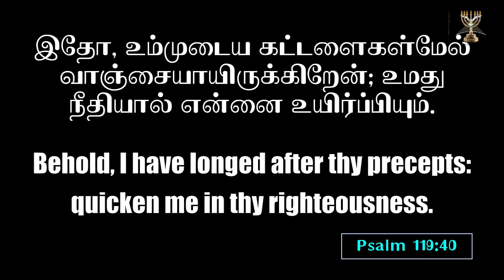Shepherd's Staff l Archbishop Dr SP Sam l Menorah full gospel church l 05- April - 24